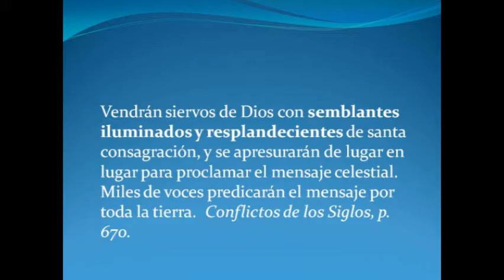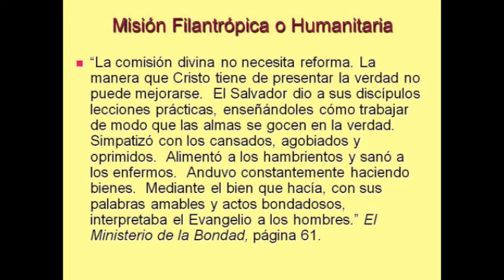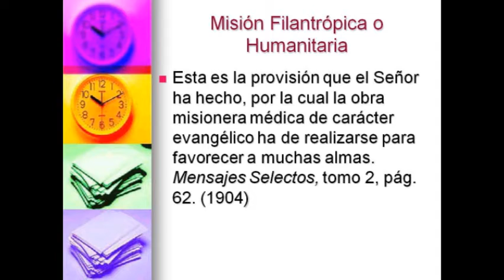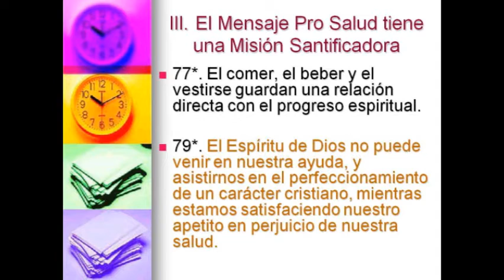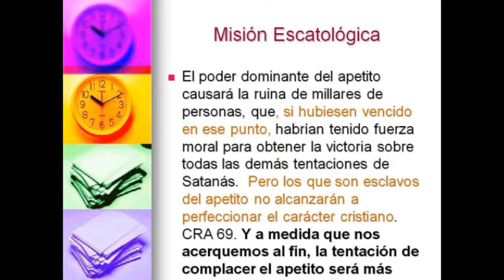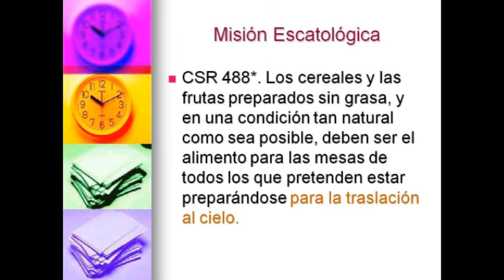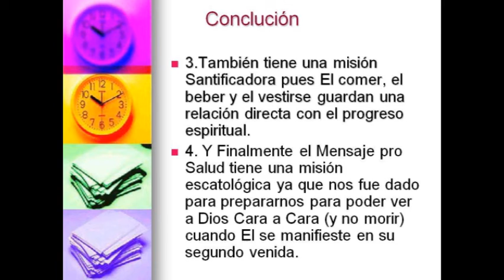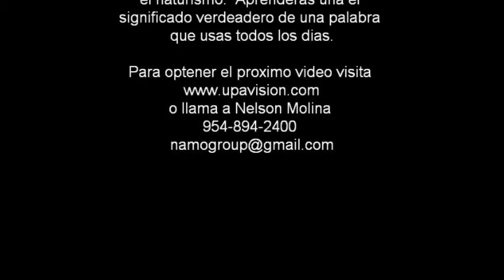La demora parte 2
La causa de la demora de la 2da Venida de Cristo por el Pr. Ruben Molina Ossers.